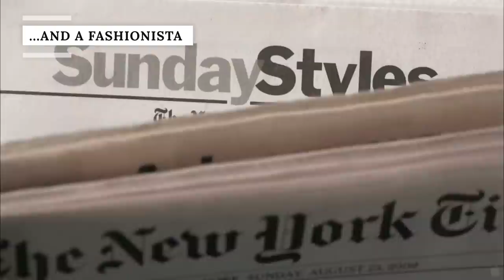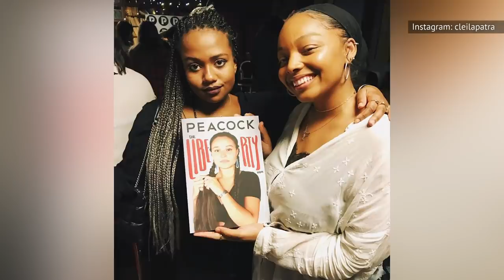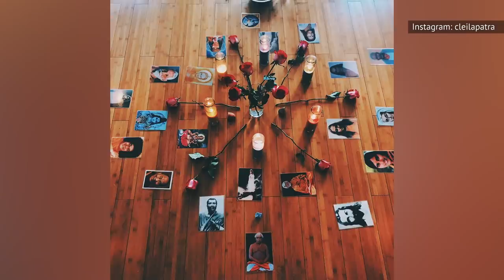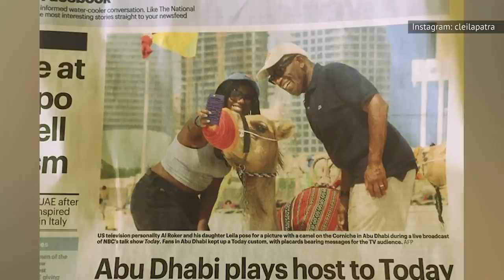Al Roker's Daughter Is Drop-Dead Gorgeous Today At 21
The lovable Al Roker has been doing the weather on NBC’s Today show for decades, and regular viewers know all about his family, including his wife, journalist Deborah Roberts, and his daughter, Leila Roker.

Like her mother, Leila is pursuing a career in journalism, and like her father, she loves to travel the world. In fact, she is living in Paris right now, and she has dedicated herself to activism, including fighting racism and campus sexual assault.

Let’s take a look at the transformation of Al Roker’s daughter Leila, who is all grown up and gorgeous today at 21.

Science and faith | 0:00
She’s a city slicker... | 1:11
...and a fashionista | 2:02
Clapping back against the haters | 2:42
Where she goes to college | 3:25
A chip off of the old block | 4:12
Crusading against campus assault | 5:01
She's a certified yoga teacher | 5:44
Remaining in Paris | 6:21
An anti-racism activist | 7:25
Leila Roker is quite the world traveler | 8:18